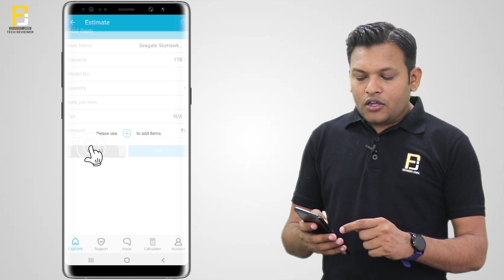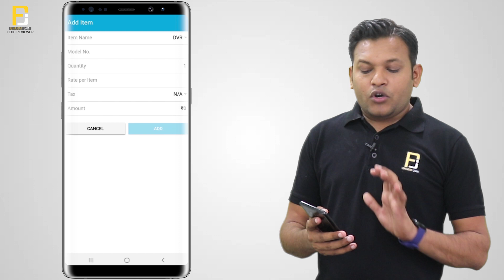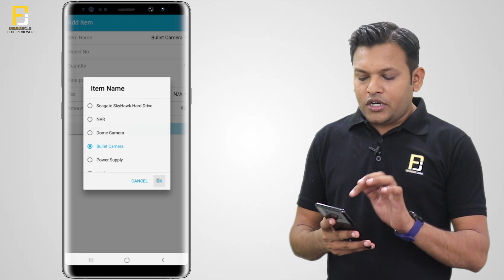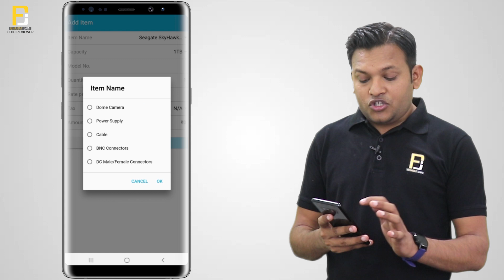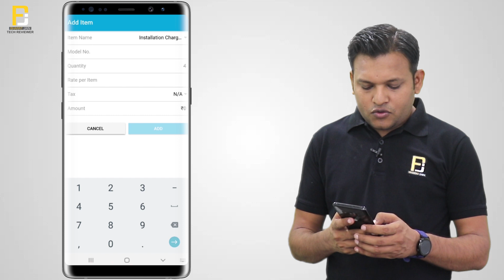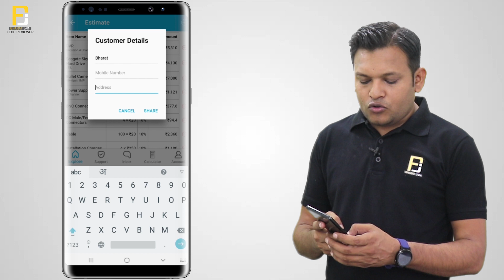Mobile से Computer जैसा Quotation बनाए | Free Mobile Application | CCTV Camera | Bharat Jain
Is Video Me Maine Ek Aisi Application Ke Bare Me Bataya Hai Jiska Use Karke Aap Client Ke Saamne Bas 2 Minute Me Apne Mobile Par Hi Instant Quotation Kaise Bana Sakte Hai .
Seagate Skyhawk Partner App – Jarur Use Kariye

My Gears :

Boya Mic
Boya Dual Channel Mic
Adjustable Alloy Tripod
Boya Shotgun Mic
Umbrella Light Setup
Croma Green Background
Tripod For DSLR Camera and Mobile Phone
Accessories & Camera Bag
Latest LED Light For DSLR